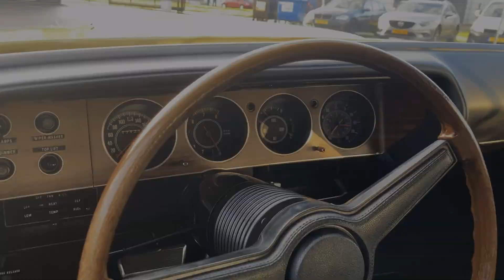Unique 1970 Plymouth Cuda convertible 383 automatic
1970 Cuda Convertible 383-4 Barrel Automatic restored by Pedal to the metal!

This car has been completely restored by us, Pedal to the metal. This car has a long history and will always have a special place in our heart. One of the first restoration projects we started. Every nut and bolt has been touched and replaced or restored. It has an amazing 383 cui 4barrel engine with an automatic transmission.

This car is really rare also, it is only one of three 1970 Plymouth Cuda convertibles that were exported to Europe. And with these options it is really a unique ride.